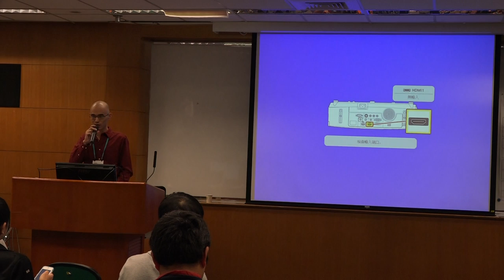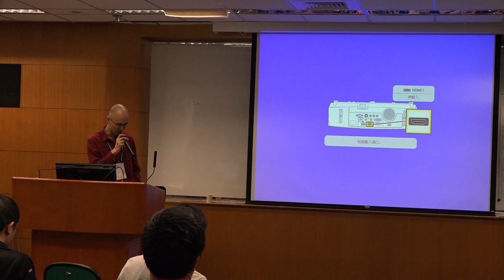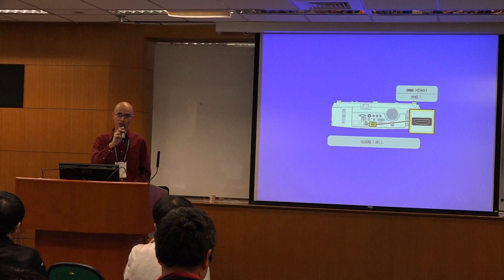g0v summit 2014 - Unconference 閃電秀 - 怎麼讓無法對某些事物產生興趣的人產生興趣